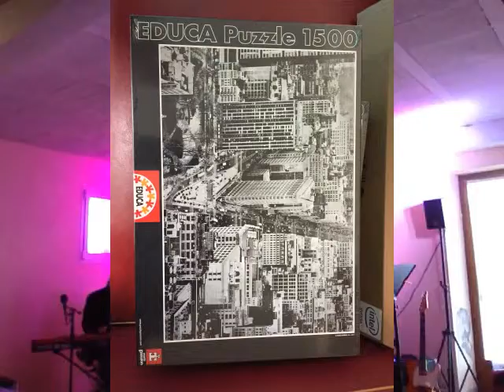Gimme your love by The Dr Pickup trio @ Private Party @ 31360 Boussens, Saturday, 7 May 2016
81000 Albi. Friday, 3 July  2020

guitar
Mureila Hofner Standup Electric bass The Dr Pickup trio with Philippe Mselati
Private Party @ 31360 Boussens
"C'est comme ils ont gagne le loto!"
drp 30 concertenappartciadoux 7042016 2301set2 Gimme your love